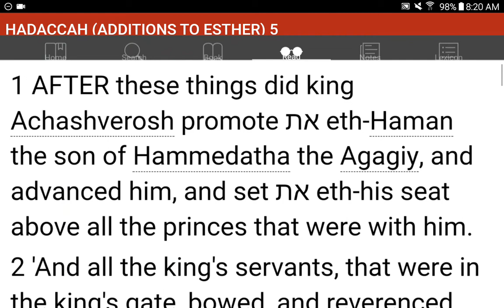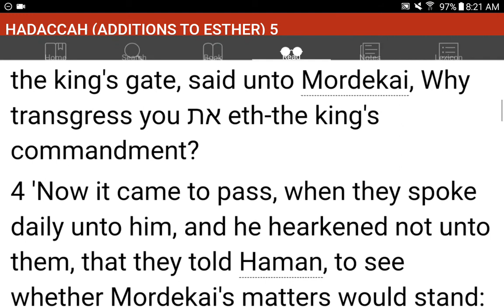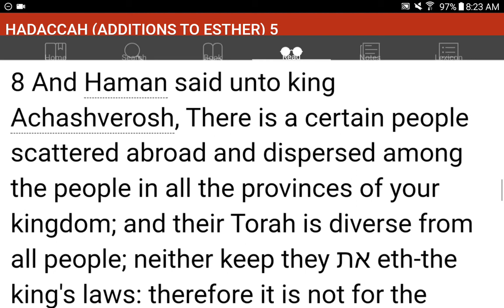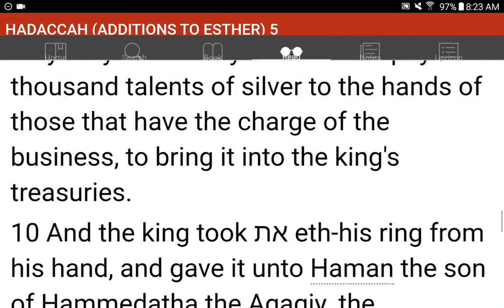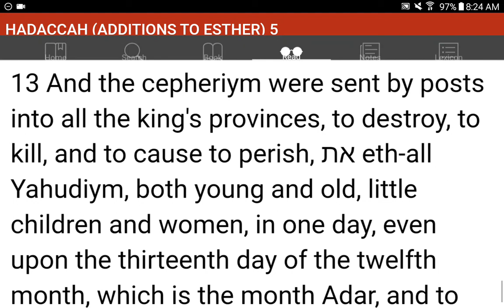💜h?™ "What's the MOST HELPFUL & SIMPLEST WAY that WORKS?"™ GIVE 1P/Month NOW! GCash